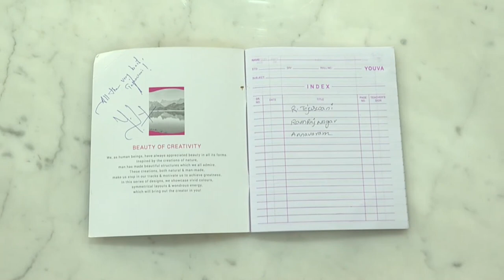విద్యాశాఖ సమీక్షలో సీఎం వైయ‌స్ జ‌గ‌న్ మోహ‌న్ రెడ్డిగారితో ముచ్చటించిన బెండపూడి జెడ్పీ హైస్కూల్ విద్య